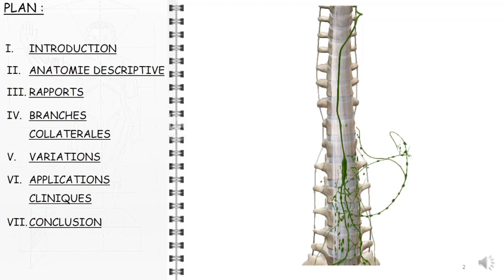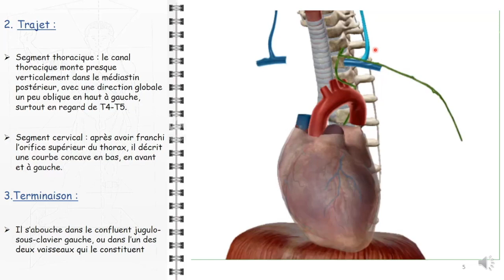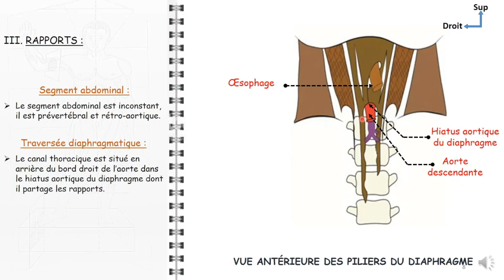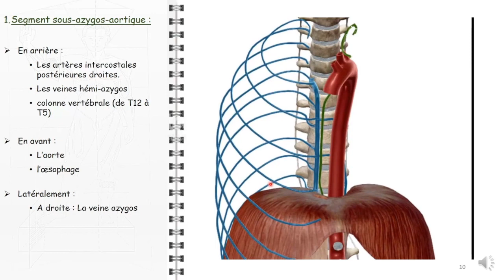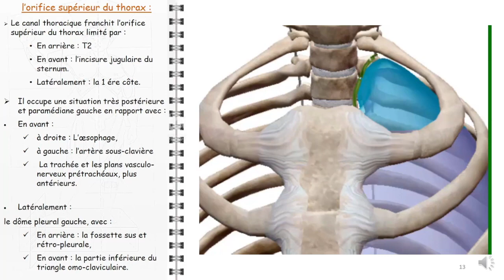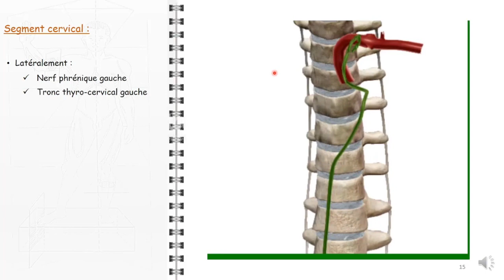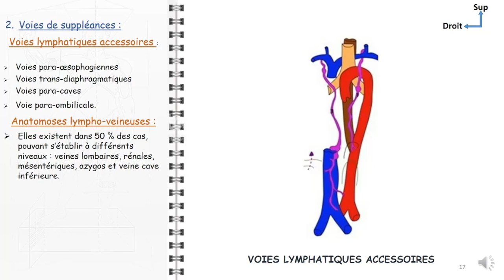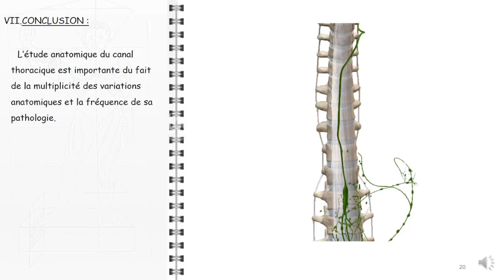ANATOMIE FMPM CANAL THORACIQUE